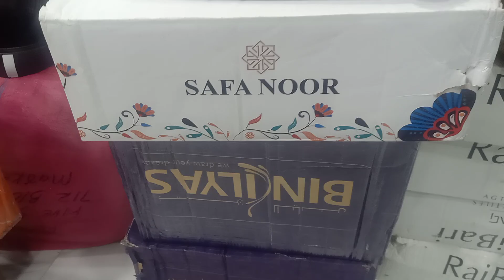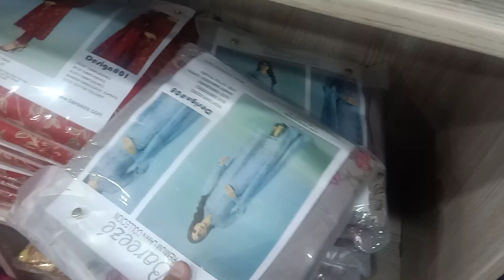Mix Brands wholesale Discounts